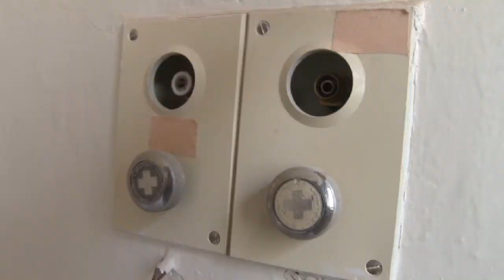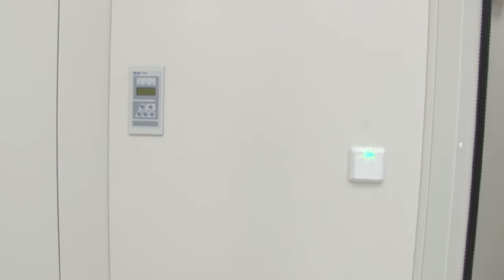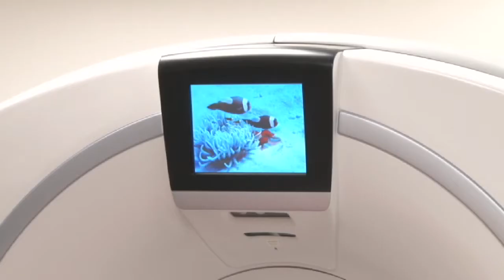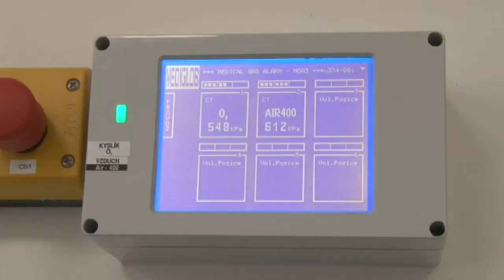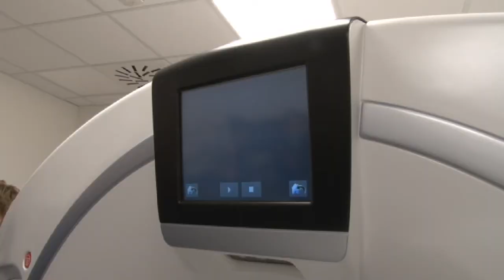Dočkali sme sa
Po trinástich rokoch sme sa na hornej Nitre dočkali. V pondelok 23.októbra bol slávnostne odovzdaný do užívania blog G monobloku bojnickej nemocnice.